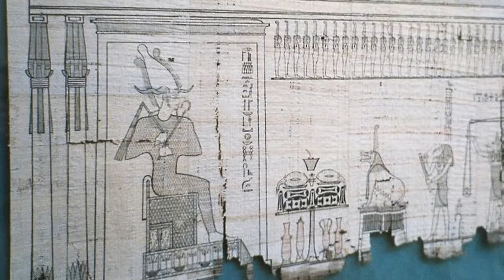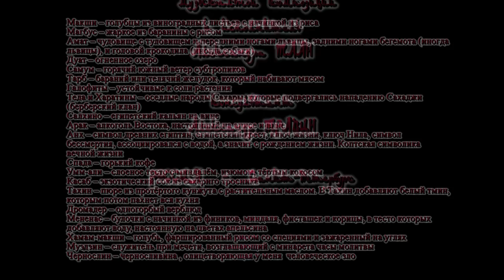Александра Таан - Египет и Сахара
Автор стихов, видео, музыкальной композиции и  исполнительница - Александра Таан.
Консультант - Александр Травин. арТзаЛ.
Россия - Санкт-Петербург.
Author of poetry, video, music composition and singer - Alexandra Taan. Consultant - Alexander Travin. Russia - St Petersburg.